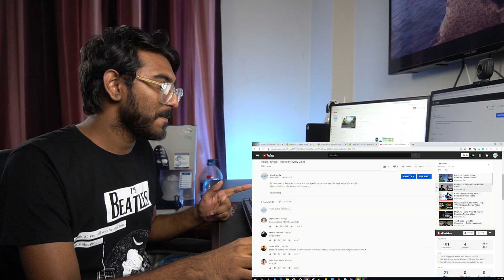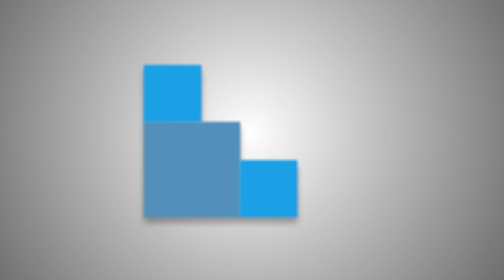Shironamhin | Ei Obelay | Daily Reaction Video EP 07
Hey, everyone! In this series, I'm going to review a random song every day of the week on YouTube and talk about technical, production and general aspect.

In this episode, I've looked into a song named "Ei Obelay" by Shironamhin.